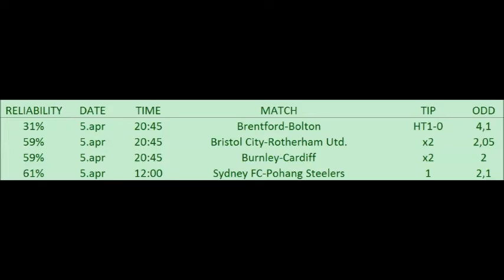BETTING TIPS for 5. apr. 2016